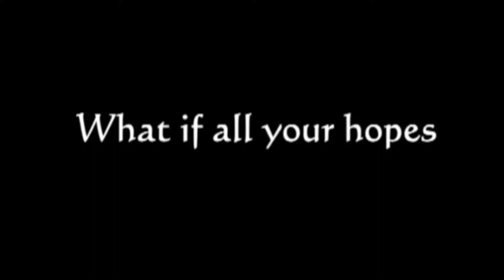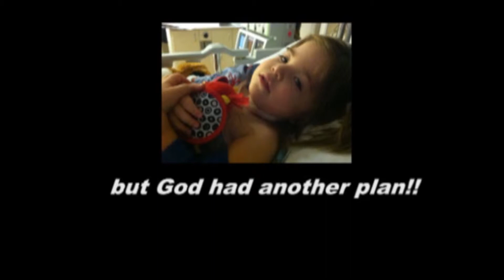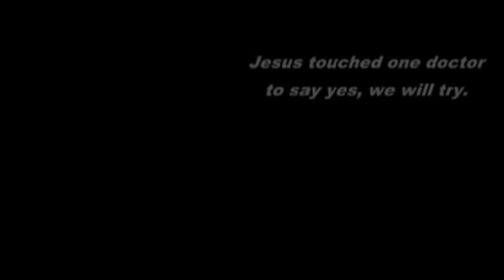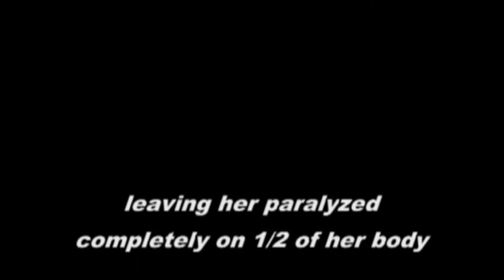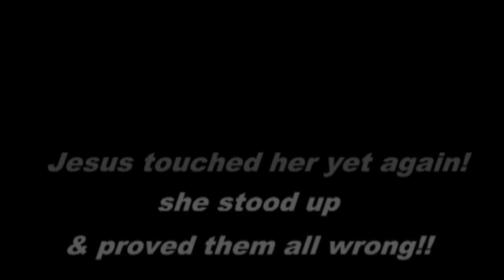Trinity Lazo Story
Trinity is the Grand-Niece of Bro Phil Coran. Donations to help can be made thru Grace Baptist marked for Trinity Lazo.
Church 2200 Auton Rd.
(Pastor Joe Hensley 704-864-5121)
Cornerstone Baptist Church in Spring Hill Fl.